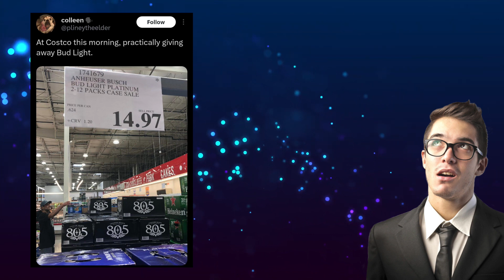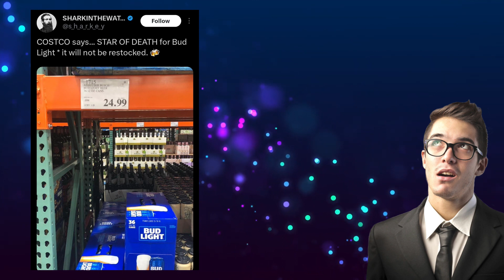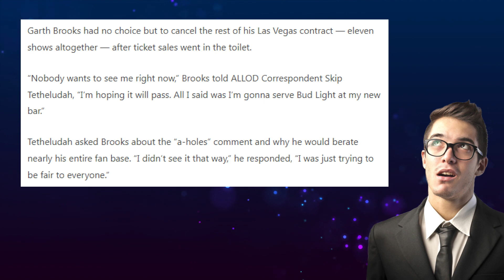Costco REMOVES Bud Light from their Shelves. This is it!!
At Costco this morning, practically giving away Bud Light. Bud Light's situation just got worse. Let me demonstrate to you all exactly what is happening. Let's take a look, get woke, go broke, even Garth Brooks cancels his remaining Vegas shows. People stopped coming. Garth Brooks had no choice but to cancel the rest of his Las Vegas contract — eleven shows altogether.